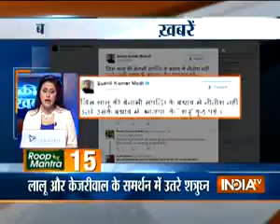5 minute 25 khabrein | 23rd May, 2017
5 minute 25 khabrein | 23rd May, 2017